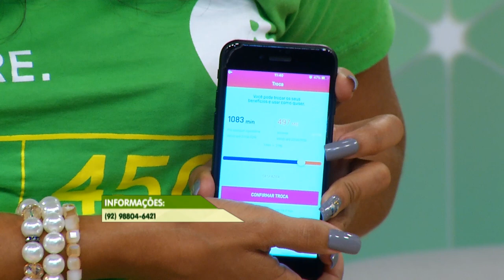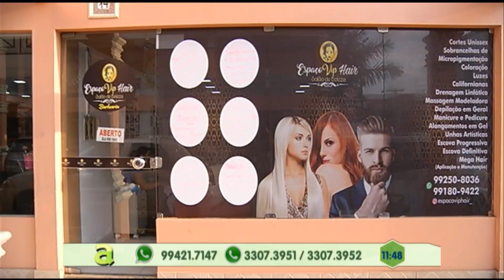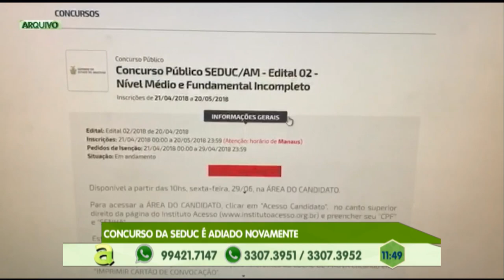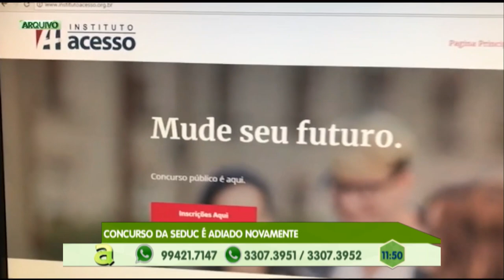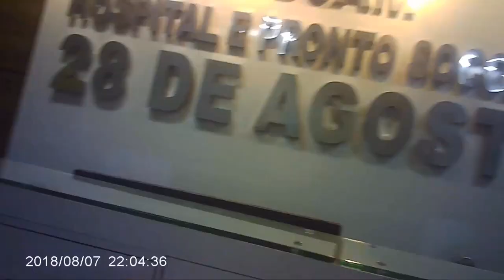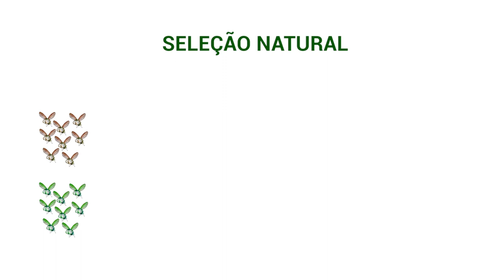População reclama do atendimento no Pronto Socorro 28 de Agosto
03º BLOCO AGORA 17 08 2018 - População reclama do atendimento no Pronto Socorro 28 de Agosto